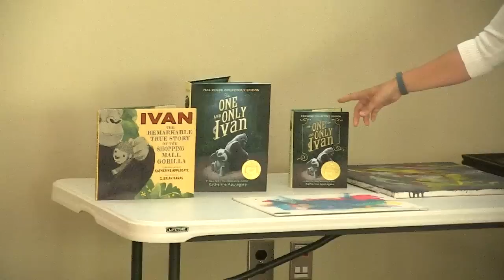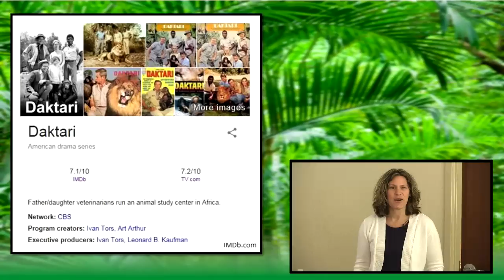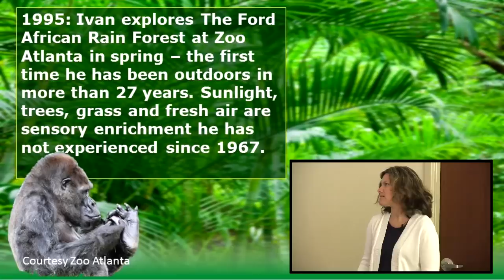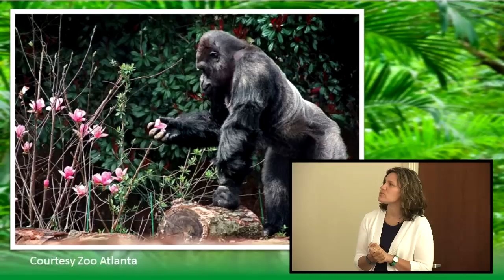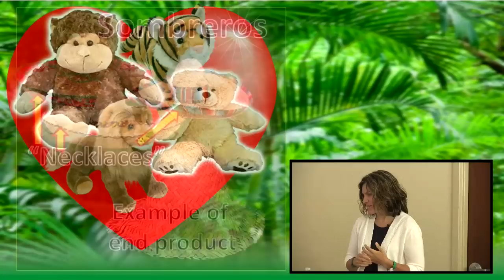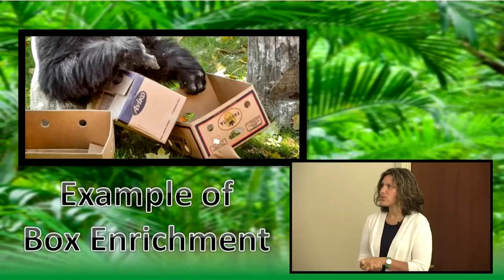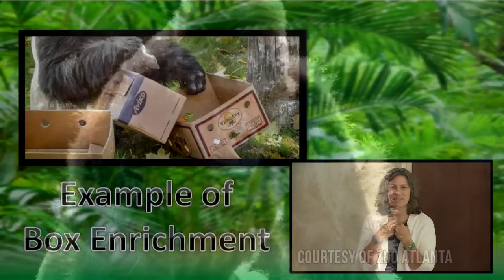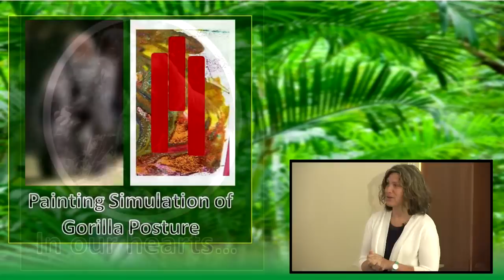Meet Ivan - A Gorilla's Story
You may remember Ivan the gorilla that lived in a shopping mall for many years until he was released to Zoo Atlanta. This is his story as told by Jodi Carrigan from Zoo Atlanta who worked with Ivan. Presented by the Jr. League of Cobb-Marietta and Crossroads Library.